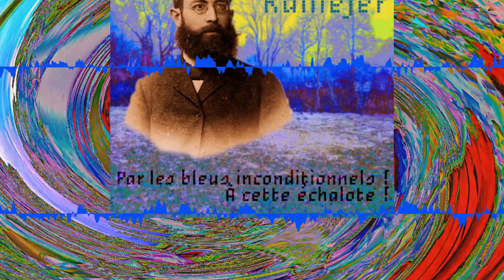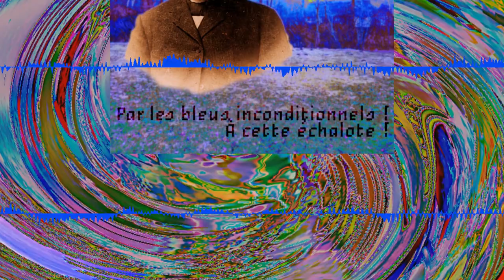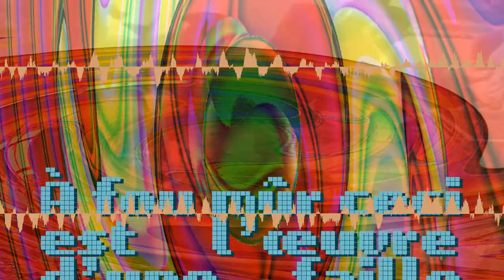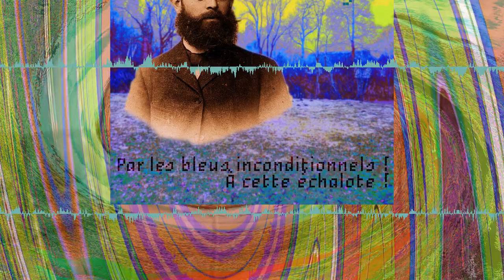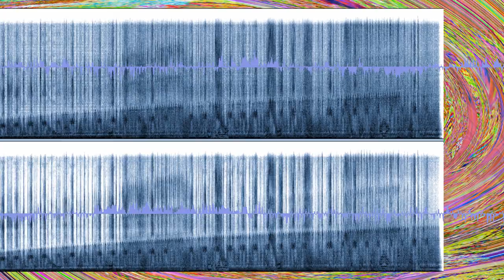Ferdinand Raillefer - À fou mûr ceci est l’œuvre d’une faille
« À fou mûr ceci est l’œuvre d’une faille », by Ferdinand Raillefer.
From the album « Par les bleus inconditionnels ! À cette échalote ! »

Recorded Monday, September 16th, 2016, as a Community Decervellation Ceremony.

ambient electronica noise bruitiste glitch